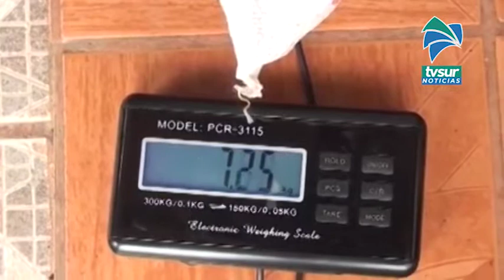Más de 17 mil kilos de vidrio y reciclaje llevan recolectados en campañas